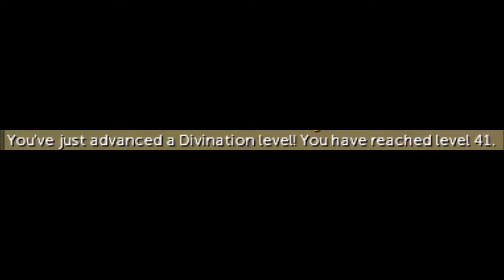Level to 99: Divination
This video is showing the time lapse of me leveling up Divination to 99 on Runescape. I hope you guys enjoy!